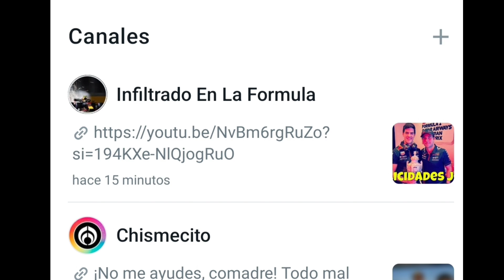Checo Perez furioso con su ingeniero por penalización en GP de Abu Dhabi con Norris y pierde podio